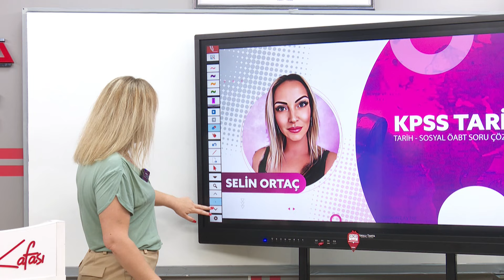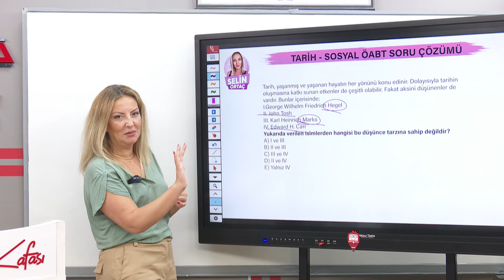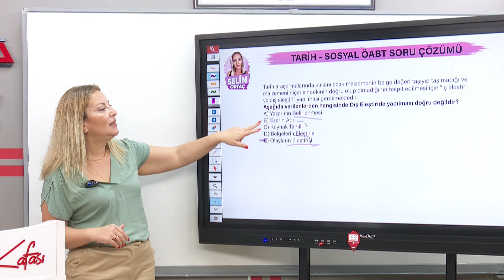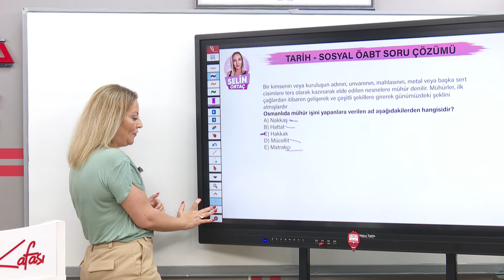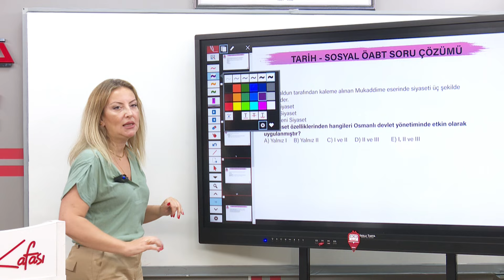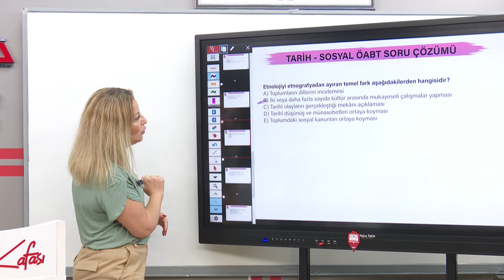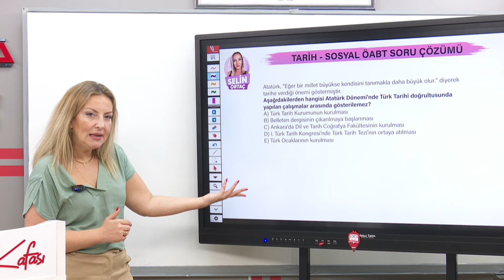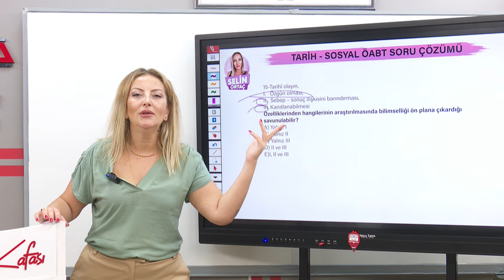TARİH - SOSYAL ÖABT SORU ÇÖZÜMÜ I - SELİN ORTAÇ (2024 KPSS)